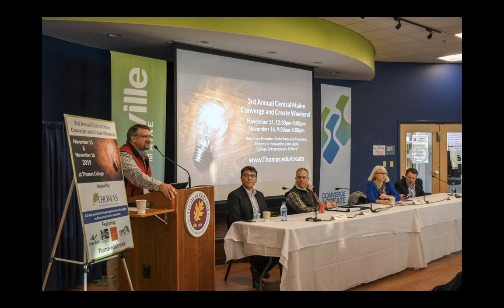Sherry Pineau Brown - Waterville SPaRC: Strengthening, Partnering, and Reinforcing Community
PechaKucha Night Waterville Maine Volume 34